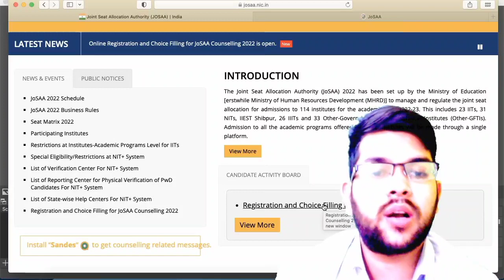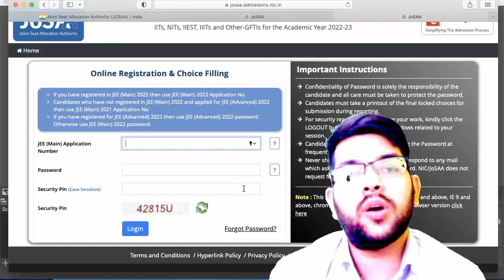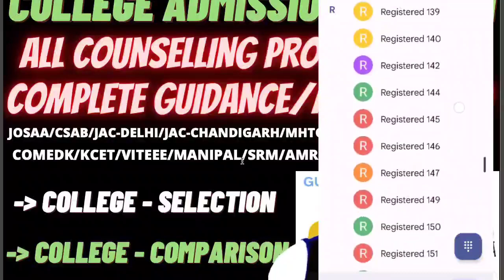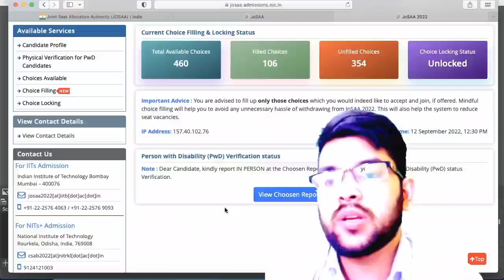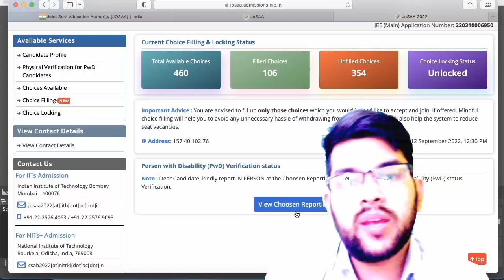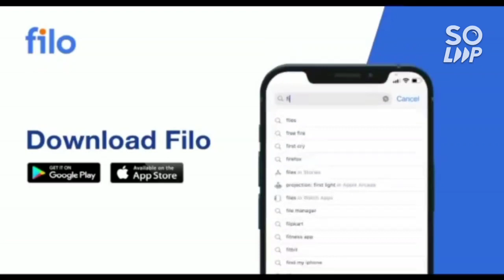Josaa Registration & Choice filling ✅ | Live step by step | Physical verification